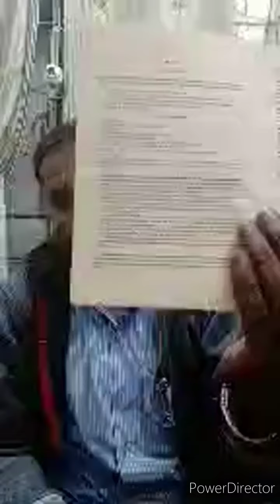NPR को अब से यह data भी देना पड़ेगा हमें Dr. Vilas Jagdale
**Dr.Vilas Jagdale**
Dr. Vilas Govardhan Jagdale is personal practice in since 2008, Aurangabad, Maharashtra, India. Activist, MNS secretary paithan,
social activists,
PIL vaccine court establishment,
writ PETITION GMO seed against,
 5G EMF kills,
be safe from dark winter.

**For Updates follow Dr. Vilas Jagdale**

dr.vilasjagdale

UPI payments @ dr.vilasjagdale1985@oksbi
Account transfer:
Dr.Vilas Govardhan jagdale
SBI saving bank
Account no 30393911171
IFSC code SBIN 0010791
MIT college branch
Aurangabad